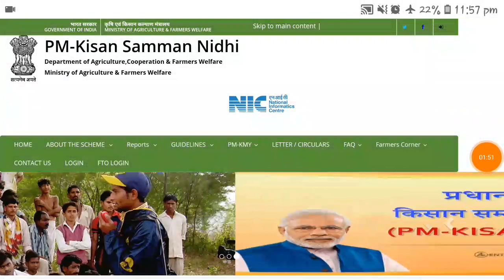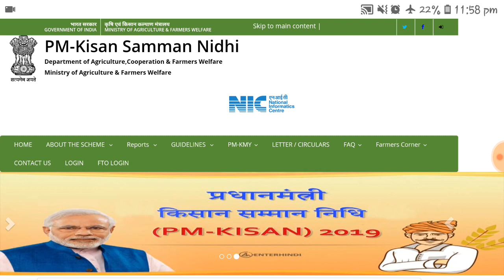pm kisan samman nidhi yojana odisha latest update 2019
Hello...Friends

Final date
Pmkisan
Pm
Pmkisan yojana new update
TODAY  pmkisan yojana money Transfer final date